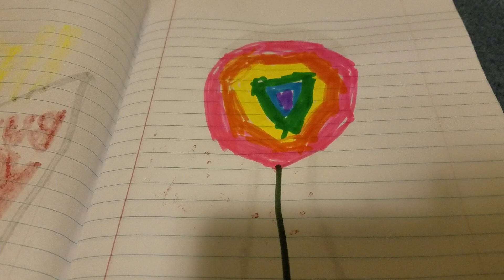September 19, 2019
Heres episode 2 of the how to draw do enjoy it